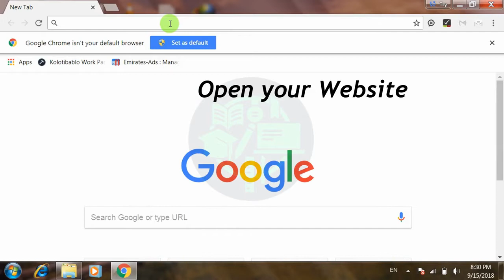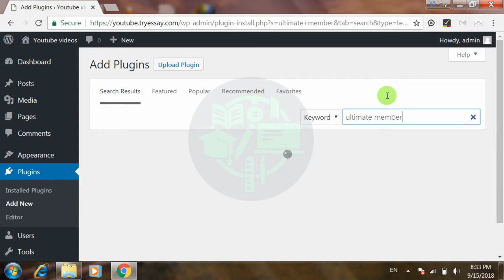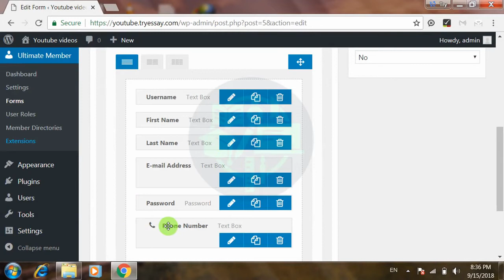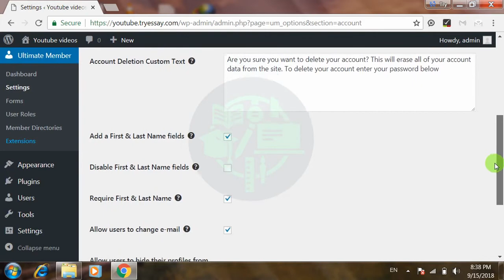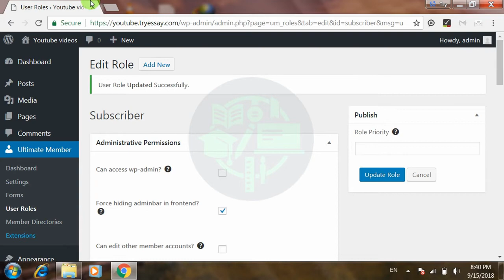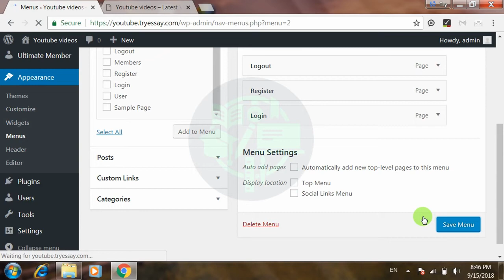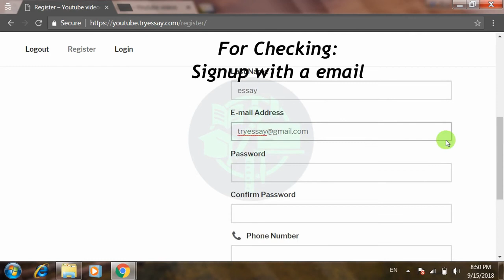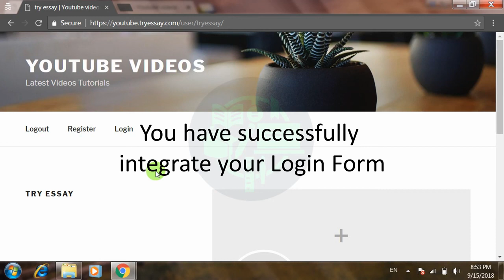Customize Wordpress Login Page | Add Front End Login Page | Install Ultimate Member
Why use login form in website?

When you have ecommerce or selling website or you are providing services e.g writing, repairing, maintenance etc, you need a method to gain your customers and Login method is best for making regular customers. Website owners make a Login page manually or with plugins.

Theme My login email verification
wordpress login page customizer

Which plugin is best for Wordpress user login page & wordpress login plugin for members?

In these days, Ultimate Member is best and free plugin in the market for customization Registration and Login page for users because its too easy and light weight plugin.

How to customize Login and Registration Form on your Wordpress Website?
How to login wordpress site?

Create Login page or login url for users: customize login page with ultimate member plugin

1st Step:

Click on the “Plugin” button and Install plugin “Ultimate Member” from directory of Wordpress. Click on Activate and go to “Ultimate memer” icon in the left side of Wordperss Admin Panel. Click on “User Role” and Click on edit on the “Subscriber”. Go to “Registration” section and select “admin review” and click on update.

2nd Step:

Click on the “Appearance” in the left side menu of worpress and click on “Menu” button. Click on the “create new menu” and type the name your new menu then click on save. Tick on the “login, register, logout” option in the  left side of dashboard.

3rd Step:

Click on the “manage location” and select the “header menu” and click on save. Finally, open wordpress login url in browser after closing wordpress login page. Login form will be shown on your website.